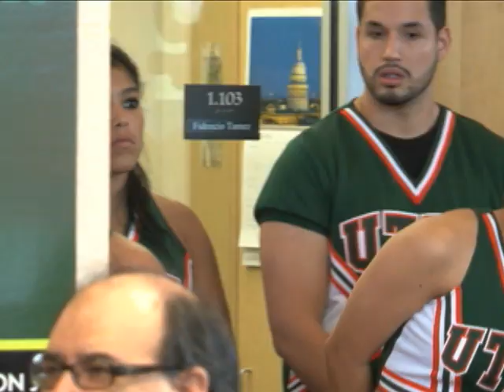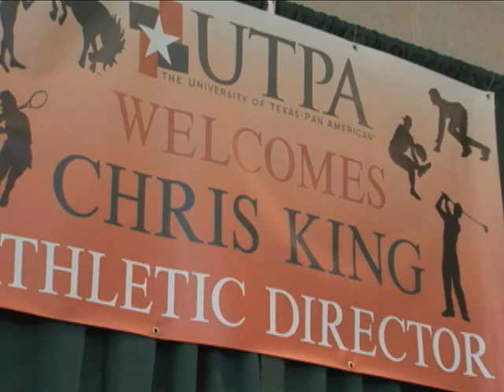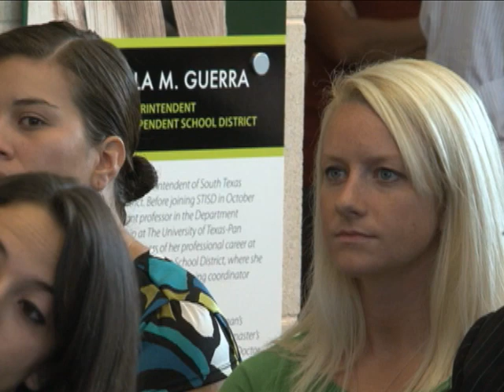Chris King Named Director of Athletics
Courtesy - UTPA Sports Information Office

Chris King

The University of Texas-Pan American announced on Wednesday (Sep. 2) that Chris King has been named the Director of Athletics following a national search for the position.

-GO BRONCS!-